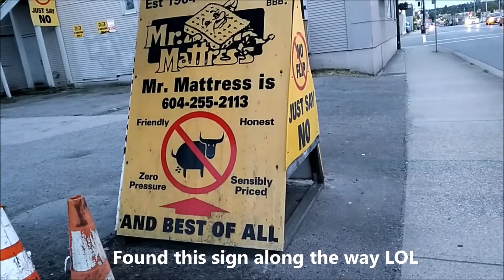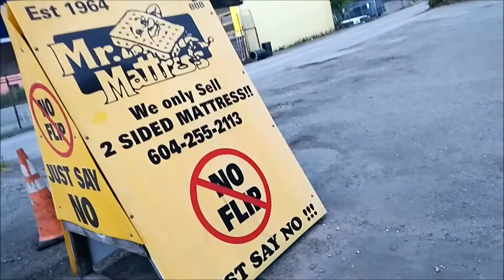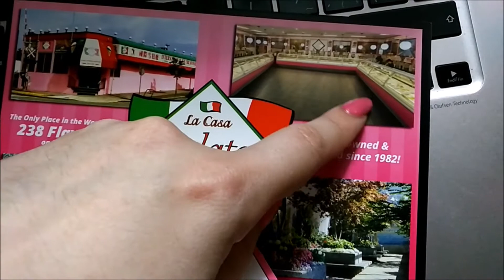Mini Vlog #17: Adventures & Gelato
Our mini vlog consisting of fun adventures around Vancouver downtown, we first stopped to have a yummy pizza at this italian restaurant so check out the pics at the end also & enjoy :)